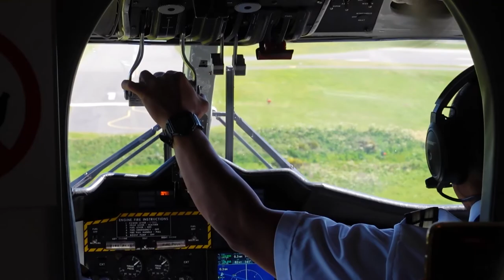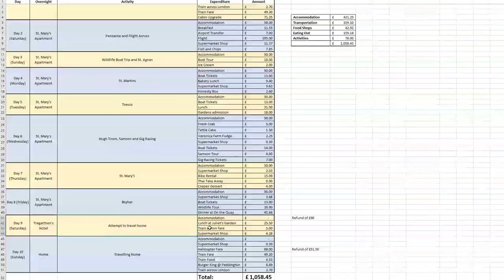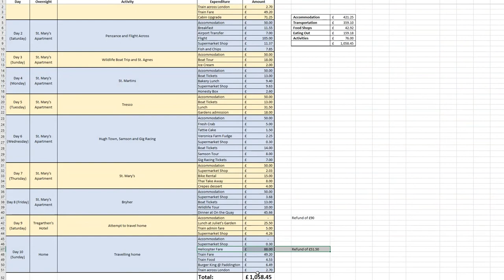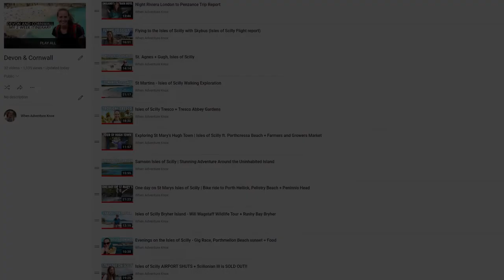Isles of Scilly costs and itinerary for a 1 week holiday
I spent a one week, May half term on holiday in the Isles of Scilly. In this video, I'll give an overview of our itinerary, including how we were able to do the things we got up to, a breakdown of our spending, as well as a grand total for the whole trip, and I'll also share a 'My Google Maps' with you too.

0:00 Intro
0:22 Friday
0:34 Saturday
1:02 Sunday
1:35 Monday
2:10 Tuesday
3:06 Wednesday
4:23 Thursday
5:23 Friday
6:04 Saturday
6:26 Costs
9:12 My Google Maps